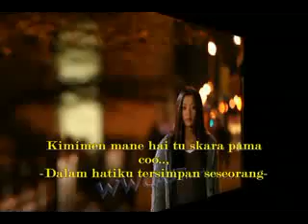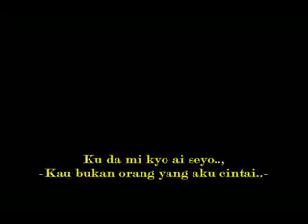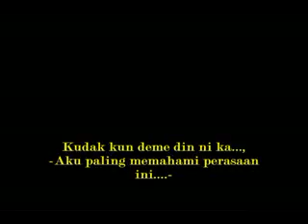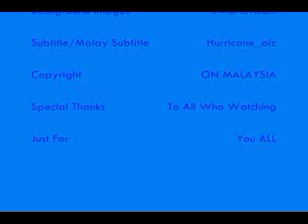love song from goodkhampaboy for only my darling 2